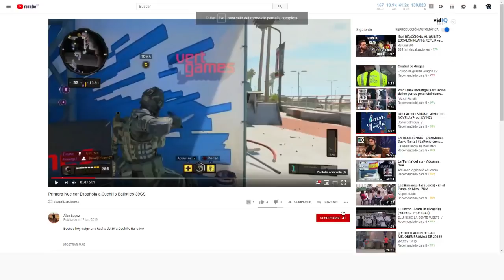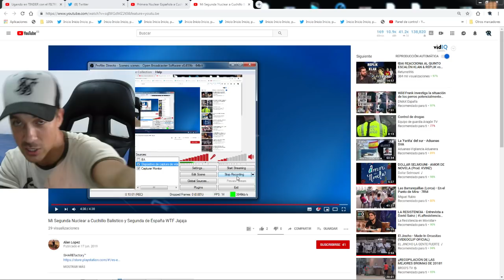PRIMERA NUCLEAR ESPAÑOLA A BALÍSTICOS *CallOfDuty: BlackOps4*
GRACIAS :D